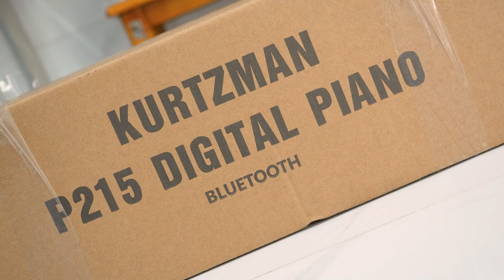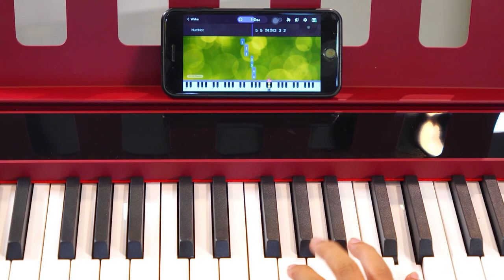KURTZMAN P215 VỀ QUẬN 8||PIANO ĐIỆN BLUETOOTH MIDI+AUDIO- 4 TOUCH LEVES- 6 PHIÊN BẢN MÀU-128 ÂM SẮC!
* 4 CẤP ĐỘ CẢM ỨNG LỰC
* 162 POLYPHONY
* 128 âm thanh chất lượng cao bao gồm âm thanh đại dương cầm acoustic đặc biệt và các âm sắc khác như Guitar, Harpsichord, Strings, Organ, Pad, v.v…

Đàn organ Kurtzman K160 là dòng đàn organ dành cho người mới bắt đầu với nhiều chức năng đi kèm như : Cảm ứng lực đánh phím (Touch), máy đếm nhịp (Metronome), Trộn tiếng (Double voice), Tăng giảm tone (Transpose), đặc biệt là tính năng Bluetooth Auido & Midi chỉ có ở những sản phẩm cao cấp giúp kết nối không dây với các thiết bị thông minh để tự học đàn và cũng có thể kết nối không dây với các thiết bị âm thanh để biến cây đàn của bạn thành 1 chiếc loa di động (mã PIN: 6688)… Bên cạnh đó đàn organ KURTZMAN K160 còn có 80 bài hát demo, 300 tiếng nhạc cụ và 300 điệu phong phú đa dạng giúp cho các tác phẩm của bạn trở nên sinh động và thú vị.

😍 Hệ thống cửa hàng:
Showroom 1 : 347 ĐIỆN BIÊN PHỦ, PHƯỜNG 4, QUẬN 3, TPHCM
Showroom 2 : 98 BÀNH VĂN TRÂN, PHƯỜNG 7, TÂN BÌNH, TPHCM
Showroom 3: 56/7 TÂN THỚI NHẤT 17 PHƯỜNG TÂN THỚI NHẤT QUẬN 12

🍿 Link Facebook :
Fanpage : minhphungmusic